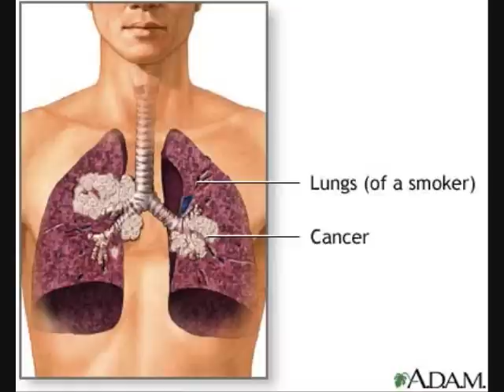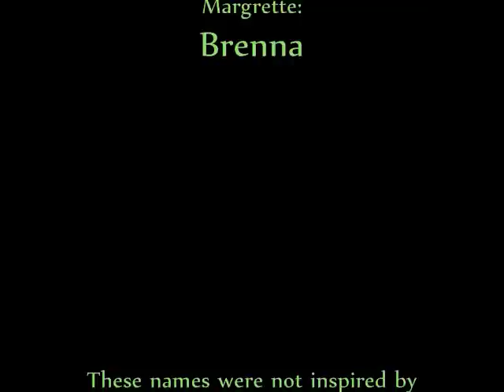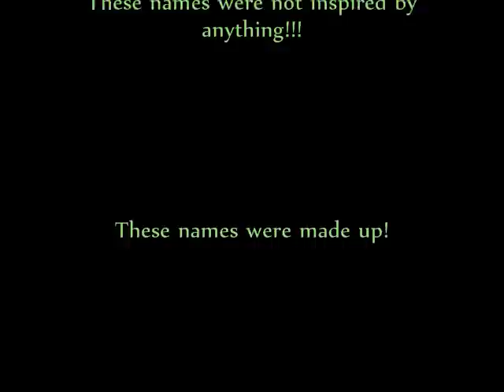Smoking InterviewZ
This is me and my friends!
Were pretending to be smokers getting interviewed!

-ERRORZ-
We meant to say ALFUmbrella not (ALF)Umbrella.
Sorry for the  trouble!